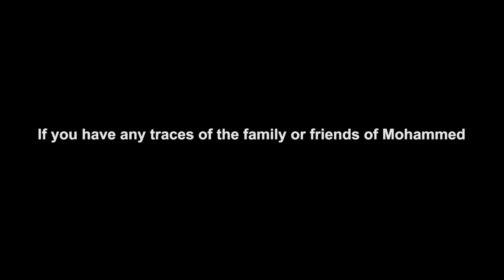I lőst my way in Accra, Sãd Story of a Street Boy - Mohammed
STREET CHILD MOHAMMED SHARED HIS SAD STORY WITH BENABI DISCOVERY ON HOW HE END UP IN THE CITY AS A STREET BOY

In the cause of raising concerns, Benabi Discovery Foundation joined few street kids around Osu for discussions. Majority turned down the opportunity to speak, for they hold their privacy in high-esteem, other’s felt uncomfortable to share their story whiles few had no reason. Of course street children have rights too and needs to be protected. Mohammed gave us the green light and agreed to reveal his identity.

Living life in the village, somewhere in the Ashanti Region, Asante Akyem Agogo to be precise, Mohammed was influenced by his peer, known as ‘‘Okuse’’ to join him migrate to the city for greener pastures.

The street boy said, His friend, “Okuse” told him, Accra is fun and he has an uncle who stays in the city. Irrespective to the fact that they had no means of reaching him or knowing his exact location, they agreed and migrated to the city and searched for him. He continued, we lost our way upon arrival and my friend “Okuse” is nowhere to be found.

Mohammed in an interview with Benabi Discovery said he started cleaning windscreen of vehicles that stops in traffic for a living. He is willing to go back home but he has no money for transport.
I didn’t seek permission from my parents before leaving home. Life on the street is not easy and convenient as compared to home. Mohammed added. Benabi Discovery deem it wise to make his story known, a family member or friends of Mohammed should get in touch so we send this poor boy back home.

One of the factors that leads to ‘’Streetism” is urbanization. Most children have ambitious ideas about greener pastures that exist in the city. They migrate from the rural areas with hopes of finding better socio-economic opportunities in the cities, only to be surprised with shocking spectacle of extremities of living in the society. The final comfort is to move to the streets and engage in economic activities for survival.

As part of Benabi Discovery’s mission in creating awareness and providing solutions by helping the unfortunate, a special program has been set in recognizing the strength and resilience of thousands of street children in Ghana and across Africa. It is our opportunity to recognize their humanity, dignity and defiance in the face of unimaginable hardships.

Socials: Benabi Discovery on all platforms.